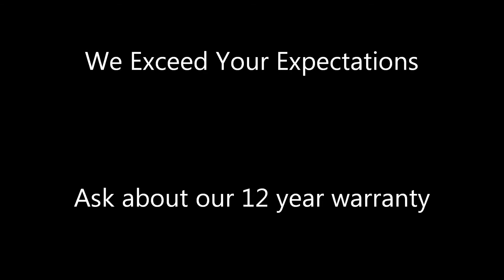Alberson's Tile Roof Glaze * RTC 5000 * Hydro-Sheen * Florida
Total color restoration in Jacksonville